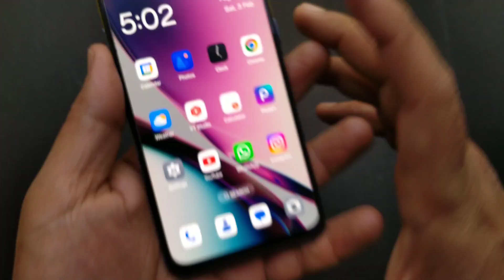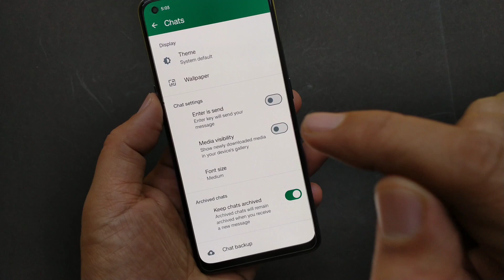WhatsApp ke photo gallery me kaise laye | WhatsApp ke photo gallery me kyu nahi aata hai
1. whatsapp ke photo gallery mein save nahin ho rahe
2. whatsapp ke video phone gallery mein nahin ja rahe
3. WhatsApp photo gallery mein save nahin ho rahe kaise theek Karen
4. WhatsApp per aane Wale photo gallery mein nahin ja rahe
5. WhatsApp photo not showing in gallery
6. WhatsApp photo gallery mein Kaise laye
7. whatsapp ke photo gallery mein kyon nahin aata hai
8. whatsapp ke photo gallery mein Kaise laye
9. WhatsApp media not showing in gallery
10. WhatsApp image not showing in gallery
11. WhatsApp photo video gallery mein Kaise laye

kya aap WhatsApp ke photos videos ko gallery mein Lana chahte Hain to fir video ko pura dekhte rahiye